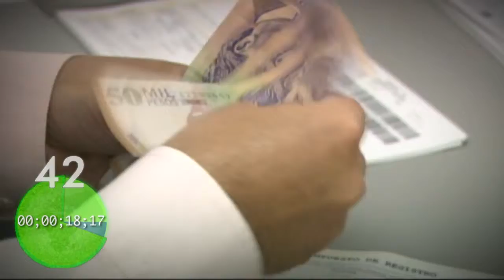Risaralda Gobernación con Resultados Martes 12 de Agosto de 2014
Un minuto de los hechos que han sido Noticia con Resultados para la Gente.